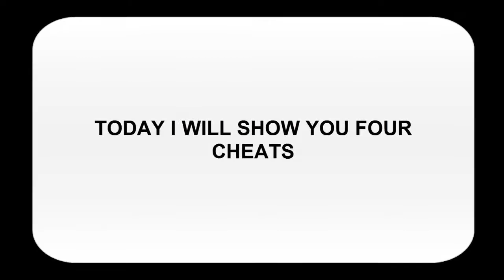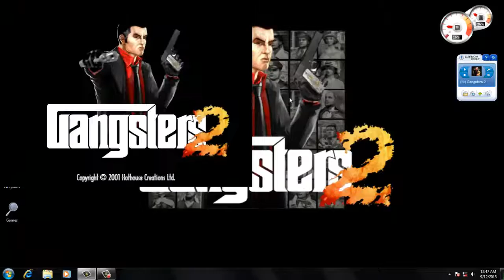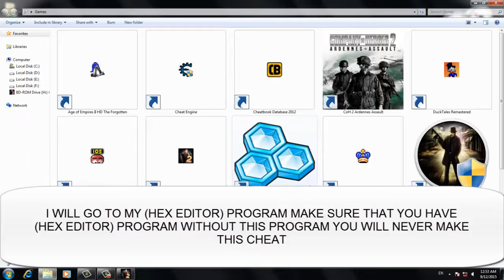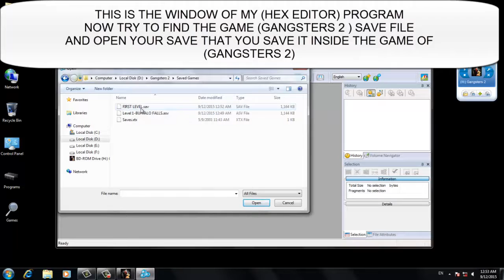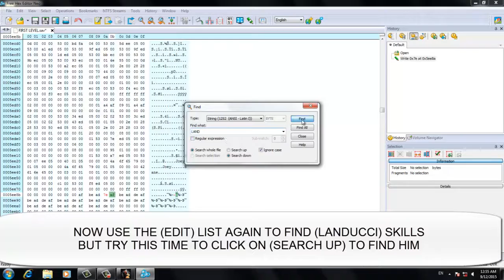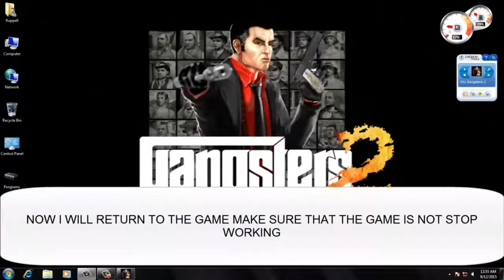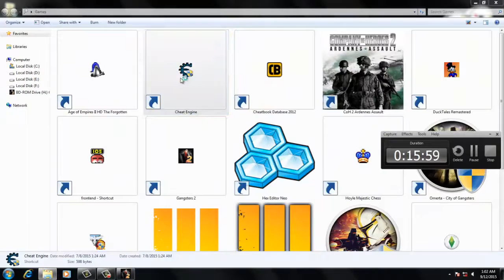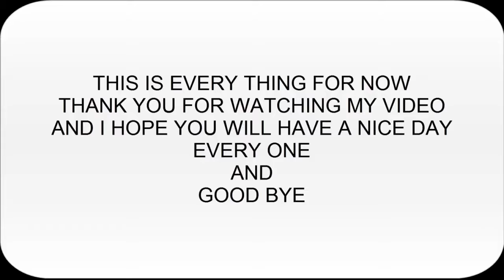GANGSTERS 2 CHEATS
This is my first video for now I hope you will like it